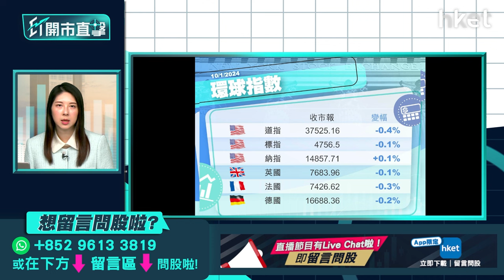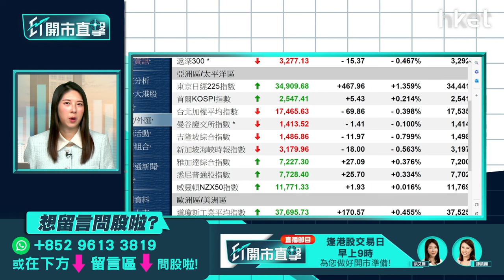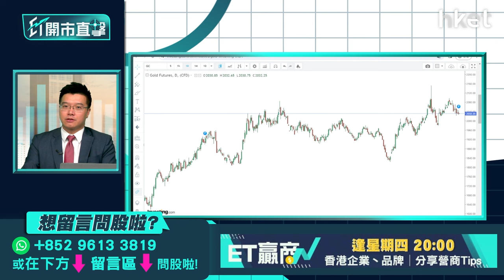【ET開市直擊】港股7連跌弱勢難改？轉吼美股、黃金怎部署？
港股連跌7日，平了亞洲金融風暴後創下連跌最長的最差開局紀錄。恒指周三再挫92點，下試前底16,000關。A股仍然弱勢，港股短期有沒有反彈條件？美股方面，3大指數周三齊向上，納指連升4天，道指則升逾100點。市場觀望即將公布的美國通脹數據，黃金微跌，加上多間企業即將步入季績期，投資者想轉吼黃金或美股怎部署？利達首席投資及ESG策略師黃耀宗（Andy）今早9時於《ET開市直擊》為你拆解港股、美股最新走勢。